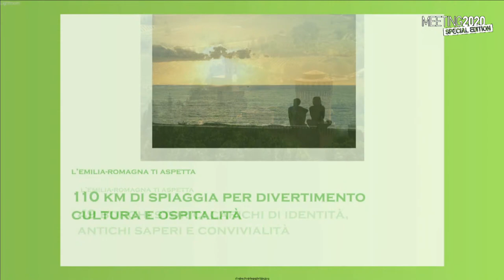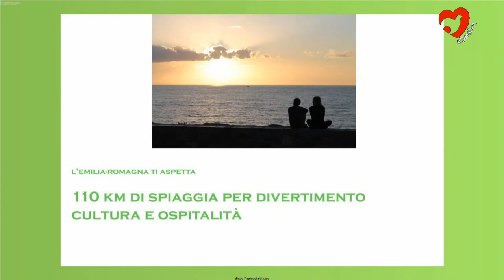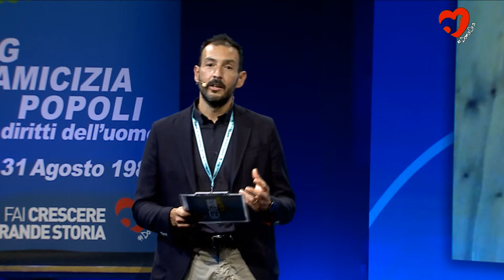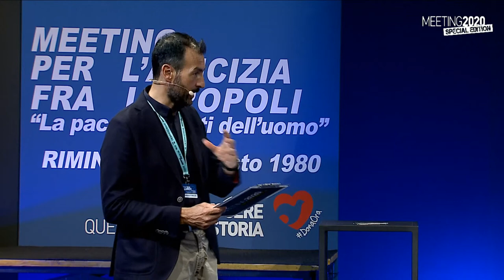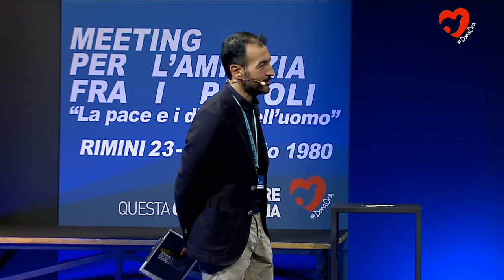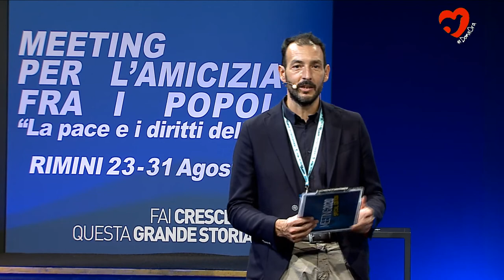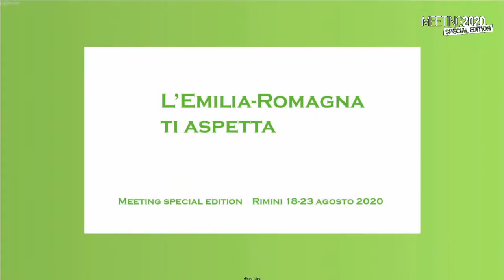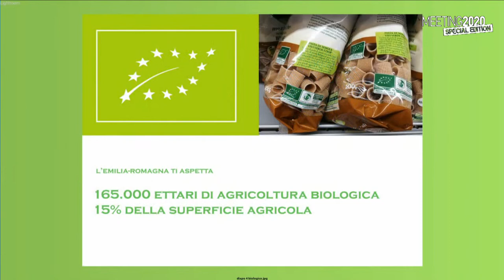MOBILITY AND TOURISM: EVOLVING FIELDS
Thursday 20 August | 15:00 | SUSTAINABILITY AND SUBSIDIARITY

Gianfranco Battisti, CEO and General Manager of Ferrovie dello Stato Italiane Spa; Sergio Emidio Bini, Councillor for Productive Activities and Tourism of the Friuli Venezia Giulia region; Andrea Corsini, Councillor for mobility, transports, infrastructures, tourism and business of Emilia Romagna region; Paola De Micheli, Italian Minister of Infrastructure and Transport; Giorgio Palmucci, President of ENIT; Angelo Sticchi Damiani, President of ACI. Introduced by Emmanuele Forlani, Director of the Meeting for Friendship Amongst Peoples Foundation.